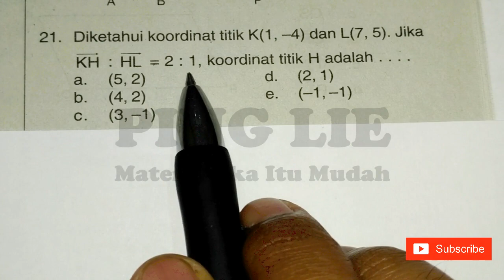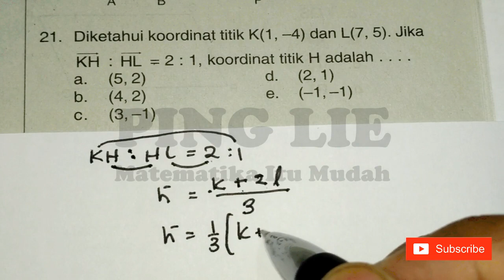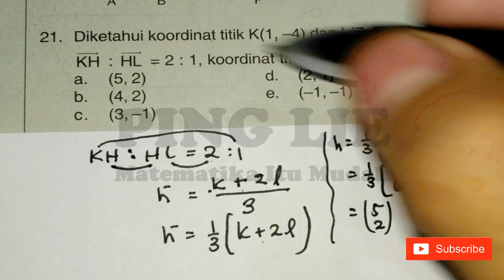Vektor, Cara Menghitung Perbandingan Vektor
Jika adik-adik ingin bimbingan secara ONLINE bisa chatt langsung di WA PING LIE : 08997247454

Hanya dengan Rp 50.000,00/bln saja
Dapat dipercaya dan no tipu-tipu!
Terima Kasih. . .

Semoga tayangan diatas bermanfaat. Aamiin. . .